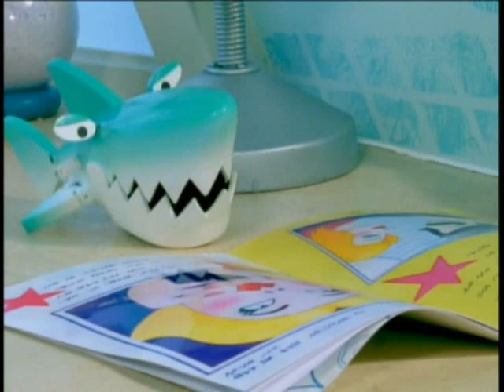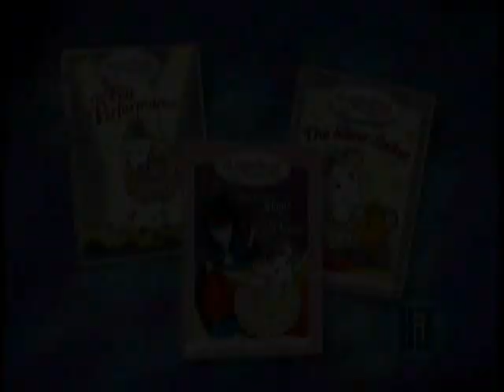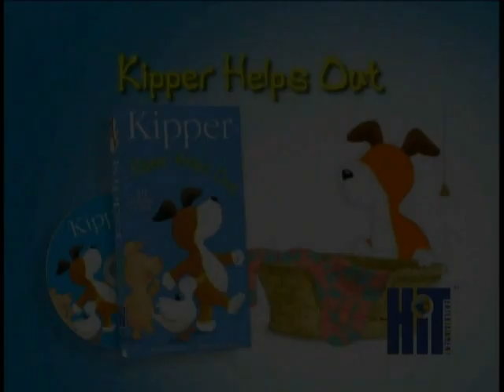Previews From Children's Favorites:Halloween Treats 2004 DVD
NO COPYRIGHT INFRINGMENT INTENDED! Here's The Order:
1.Barney's Colorful World Live! Trailer
2.Bob The Builder:Snowed Under At The Bobblesberg Winter Games Trailer
3.Rubbadubbers:Finbar The Mighty Movie Star Trailer
4.Angelina Ballerina Video Collection Trailer
5.Kipper Helps Out Trailer
6.Thomas & Friends:It's Great To Be An Engine! Trailer